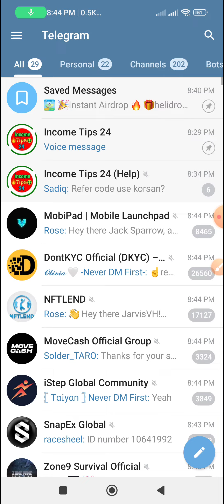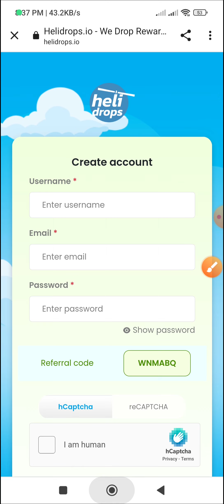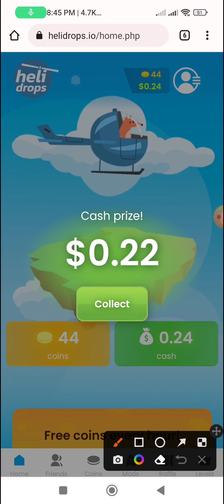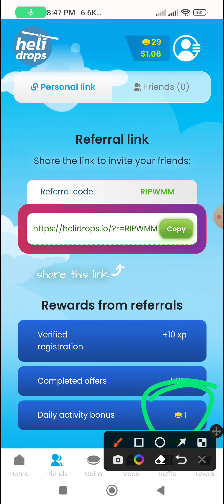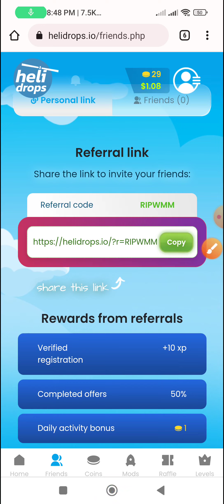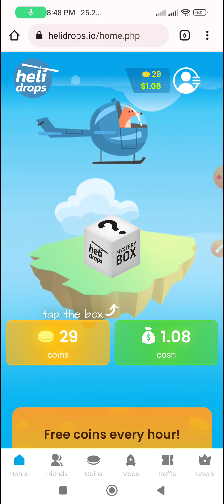একাউন্ট খুলেই 5$ পেমেন্ট নিয়ে নিন🤑 ||helidrops Site Instantly Airdrop তারাতাড়ি জয়েন করুন মামা 🔥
থাকুন।